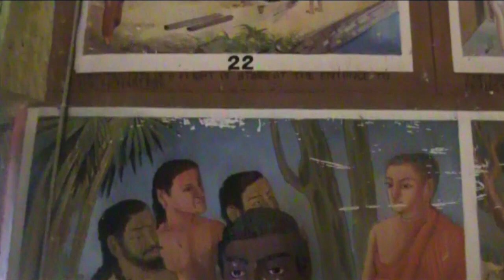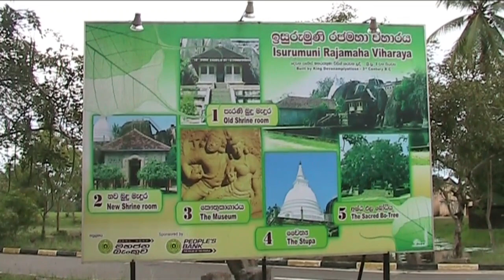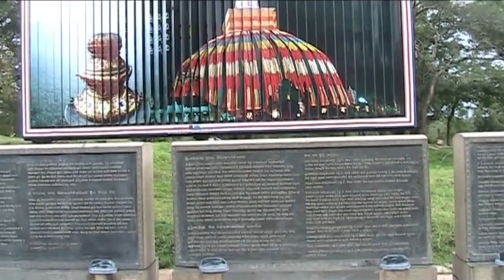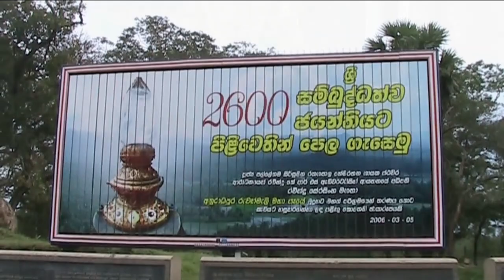Anuradhapura Sri Lanka - Анурадхапура Шрі-Ланка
Anuradhapura, Sri Lanka
Анурадхапура, Шрі-Ланка